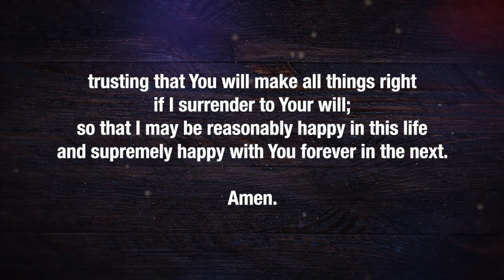Urbana Celebrate Recovery Online - Episode 017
Join us for Celebrate Recovery on Thursday evenings at 7pm eastern.